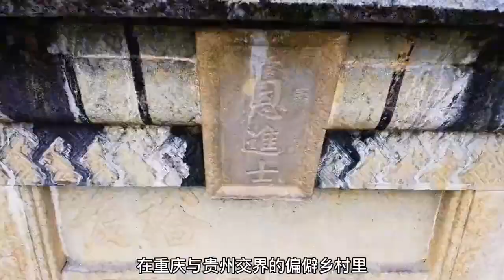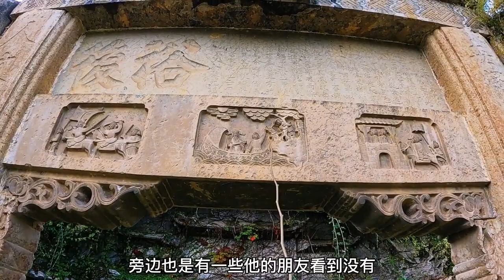江家古墓前立着亢龙锏，如此规模实属罕见，小伙实地探索深受震撼！【户外小北哥】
江家古墓前立着亢龙锏，太震撼了！

开车山路狂飙，古溶洞探秘，航拍大好河山
户外探险 古墓 奇观 亢龙锏 遗迹 我们强调了视频内容的合规性，绝对符合平台的使用政策。